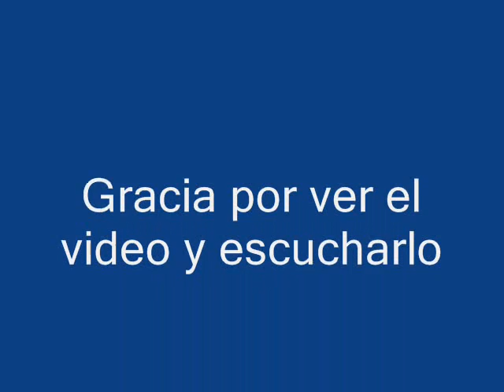jean michel jarre cover by rodrigo ramirez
El primer video y tema que ago yo solo con la ayuda del fl studio espero que les guste,dejen comentarios.